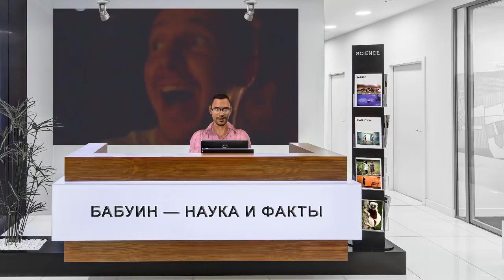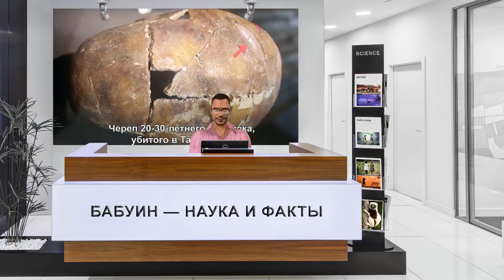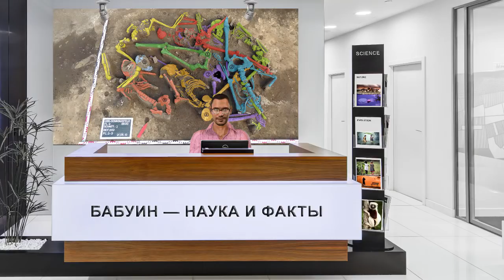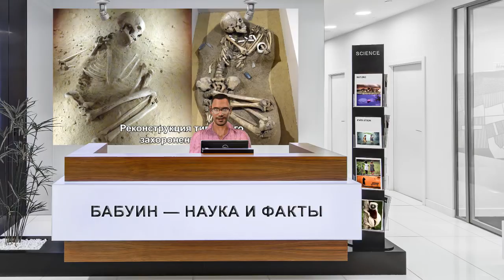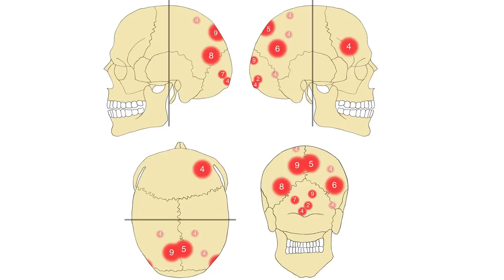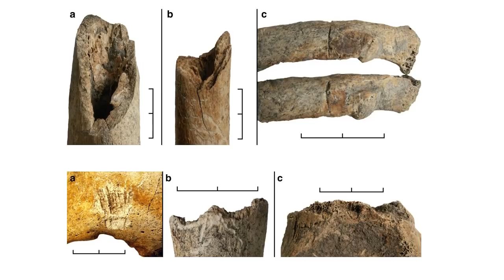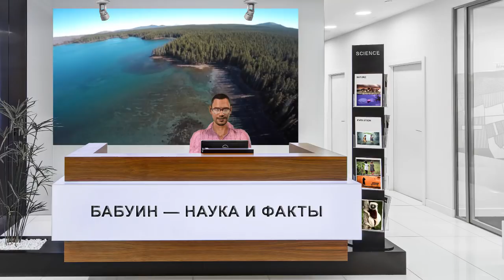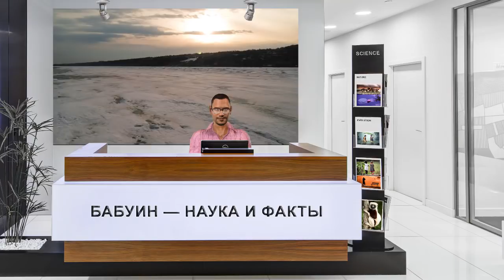Древние конфликты в Европе и новый каменный век (неолит). Пятое тысячелетие до н. э.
В Центральной Европе первой полной производящей неолитической культурой сельского хозяйства и домашних животных является культура линейно-ленточной керамики, около 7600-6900 лет назад, которая широко заменила образ жизни в среднем каменном веке - мезолите. И ознаменовала переход Европы в новокаменный век - неолит. Хотя культура линейно-ленточной керамики давно считается хорошо изученной недавние исследования выявили существенные генетические различия между мезолитическими и ранними неолитическими популяциями. Это было вызвано притоком неолитических фермеров, из юго-восточной Европы, куда приходились волны миграций земледельцев из Анатолии, современная Турция.
С юго-востока фермеры культуры линейно-ленточной керамики перемещались, вместе с одомашненными животными, в Центральную Европу продвигая экономическую основу нового образа жизни в этом регионе. Со временем эти новые поселенцы колонизировали большую часть Центральной Европы, главным образом ориентируясь на плодородные лёссовые почвы. Твердо устанавливая сельскохозяйственную систему раннего неолита. Эти люди значительно изменили окружающую среду, вырубили леса и построили постоянные поселения с сельскохозяйственными угодьями, в которые было вложено немало времени и сил. Считается, что у переселенцев сообщество было организовано на основе родства. Это известно из биомолекулярных исследований, благодаря которым наблюдаются различия в погребальных обрядах, связанных с местом происхождения и патрилокальным образом жизни, то есть супруги проживали там, где живёт или жил отец мужа. Это всё дополняют крупномасштабные генетические изменения в европейских популяциях в период перехода от мезолита к неолиту.
Изучение подобных захоронений помогает изучить другие участки, которые считаются доказательствами войн и массовых убийств во времена культуры линейно-ленточной керамики.
Эти объекты представляют собой массовую могилу в Тальхайме, Германия и Аспарн-Шлётц, Австрия, Шёнеке-Килианштедтен и Хальберштадт, Германия.

Christian Meyer, Corina Knipper, Nicole Nicklisch, Angelina Münster, Olaf Kürbis, Veit Dresely, Harald Meller & Kurt W. Alt
Nature Communicationsvolume 9, Article number: 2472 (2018)

Карта: 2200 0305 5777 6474
Дополнительно: 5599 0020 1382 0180